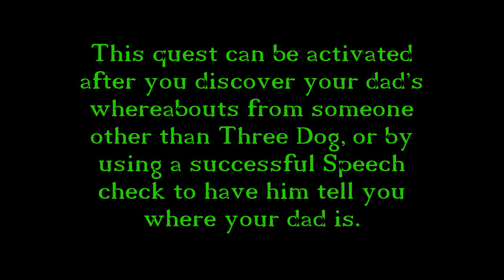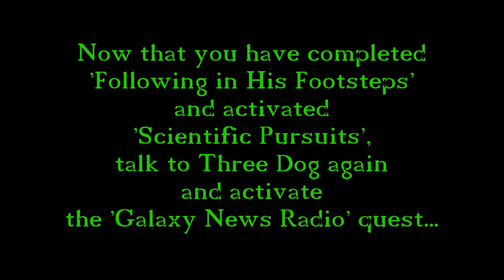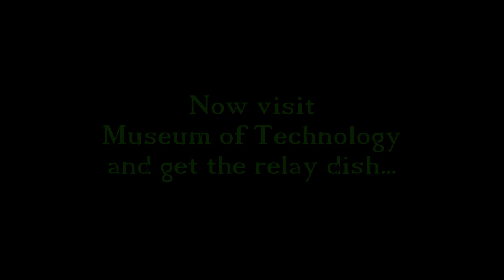Fallout 3 Unmarked Quest - Caching in with Three Dog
This is an alternate unmarked quest. After you finish the Galaxy News Radio quest, Three Dog compliments your dedication and will give you:
- a note titled "The Weapons Cache"
- the key to the weapons cache
- a map marker for Hamilton's Hideaway, where the cache is located.

The cache at the back of the Hamilton's Hideaway, behind a cell door in the northwestern-most area, behind some rubble.